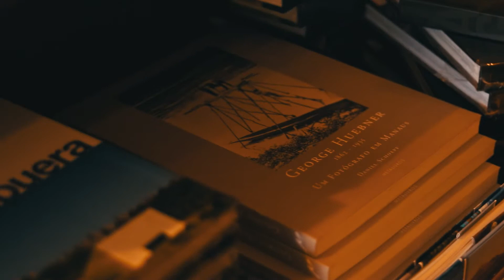CAMPOS DO JORDÃO - VILA DOM BOSCO | ENSAIO GRASI E DANIEL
Nós amamos fazer Love Story por que tem casais e histórias que nos marcam profundamente. E é exatamente o caso da historia da Grasi e do Dani.
Tudo nesse vídeo tem um significado e um porque, cada detalhe desde os locais escolhidos, as músicas tocadas estão cheias de sentimento e mémoria.

E eu te convido a conhecer um pouquinho desse amor ♥

LOCAL: VILA DOM BOSCO - CAMPOS DO JORDÃO - SP
FOTOGRAFO: SMH FOTOGRAFIA